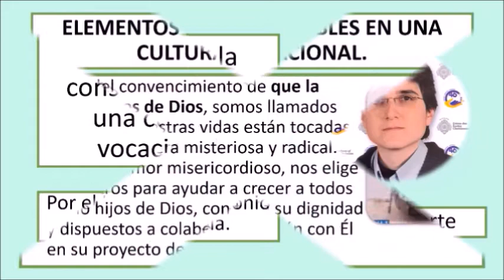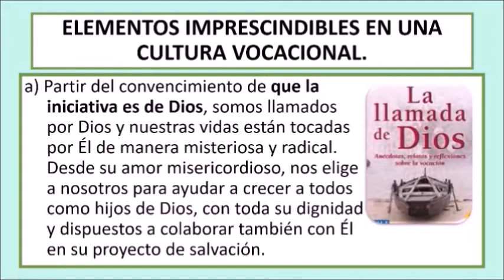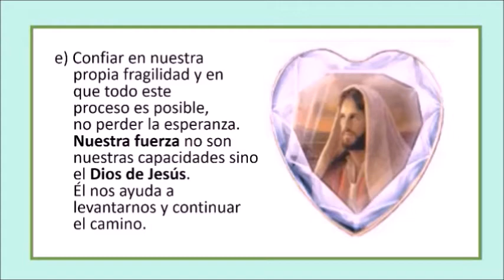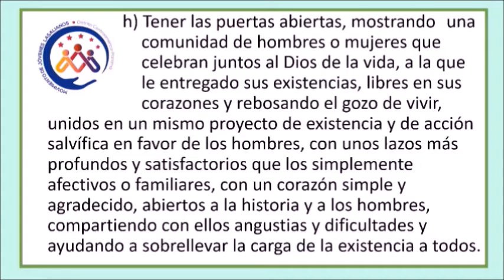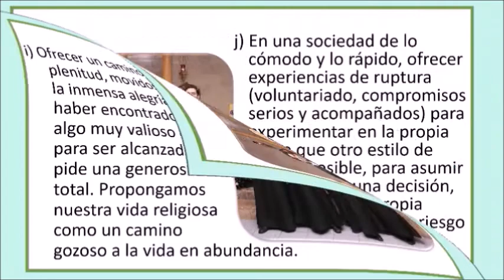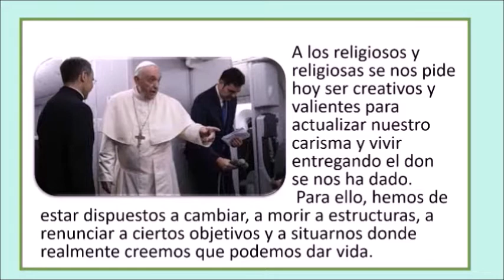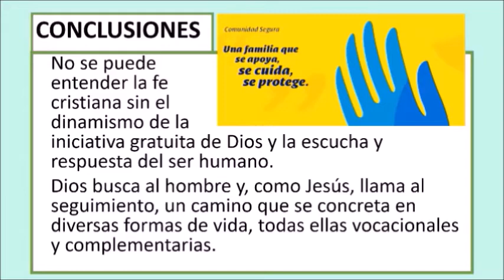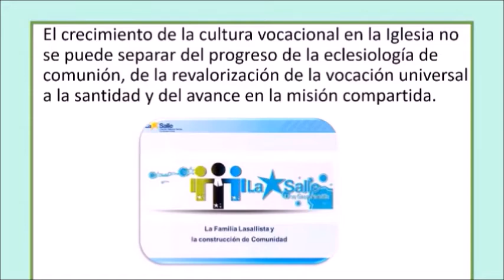22 07 20 Destello 885 Claves para la conducción de la cultura vocacional 3era Parte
22 07 20 Destello 885 Claves para la conducción de la cultura vocacional 3era  Parte